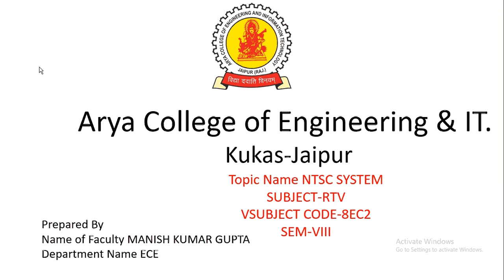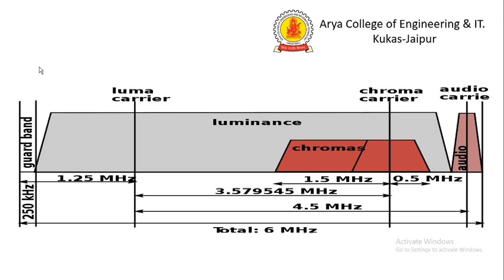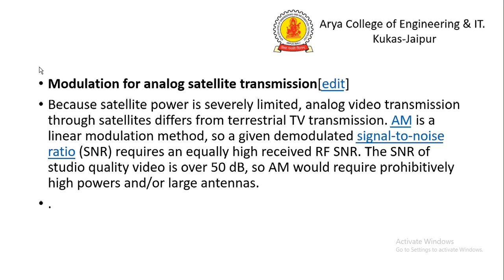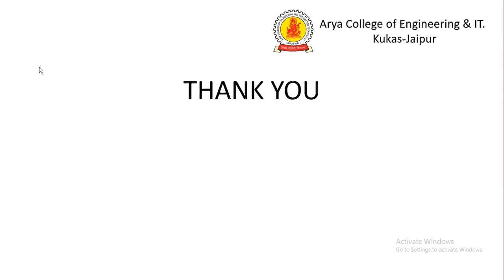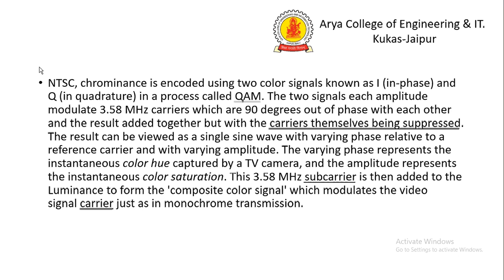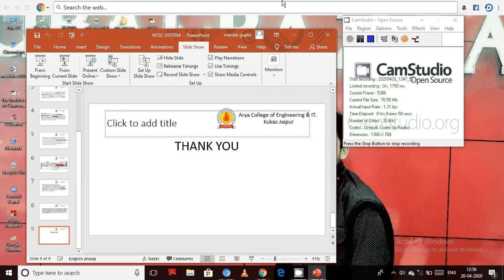NTSC system - ICT BY MANISH KUMAR GUPTA